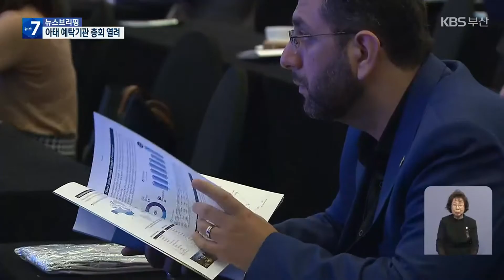‘한-아시아 금융협력’ 국제금융중심지 부산이 역할 / KBS 2022.11.09.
[앵커]

 국제금융중심지로 부산을 키우겠다는 목표로 국제금융센터를 지은 지 10여 년이 흘렀지만 이렇다 할 성과가 부족한 게 현실입니다.

 이런 가운데 부산에선 아시아태평양  예탁 전문 기관들이 모여 총회를 열고 있는데요,

 한-아시아 금융협력 등 금융중심지로서의 부산의 역할이 주목받고 있습니다.

 [리포트]

 부산에서 열리고 있는 아시아 태평양지역 예탁결제회사 협의체 정기총회.

 24개국, 35개 예탁 결제 전문회사와 금융기관, 정부 관계자 150여 명이 참가해 세계 경제와 금융시장 변화에 대한 깊이 있는 논의를 벌이고 있습니다.

 [웬후아 다이/아태 예탁결제협의체 의장  : "중앙예탁결제회사(CSD)나 중앙청산기구(CCP)는 가장 중요한 금융시장 인프라 기관 중 하나입니다. 이번 총회 이후 예정된 다양한 프로그램을 통해 신규 사업 모델 공유 등 보다 심층적인 논의를 이어나갈 예정입니다."]

 해마다 회원국을 돌며 여는 행사로 우리나라에선 앞서 2000년과 2011년, 서울에서 두 차례 열렸습니다.

 국내 유일의  유가증권 중앙예탁 결제 기관인  예탁결제원이 2014년  부산국제금융센터로 본사를 옮기고 처음으로 부산에서 개최한 겁니다.

 [이명호/예탁결제원 사장 : "부산이 국제금융중심도시로서 여러 가지  진흥할 수 있는 방안들을 해왔습니다만  이번 총회가 부산시의 노력에 보탬이 됐으면…."]

 총회가 열리는 동안  각국 대사를 초청한 포럼과 만찬 등을 열고 부산을 알리는 자리도 마련했습니다.

 참가자들은 부산에서  한국과 아시아의 금융 협력 방안에 대해 지속적으로 협의해가기로 했습니다.

 예탁결제원은 또, 150여 개국에서 회원사가 가입한 세계중앙예탁기관협의회도 2029년 부산에 유치할 계획입니다.

 [박형준/부산시장  : "최근에 국제적인 금융자본들이 부산에 대한 관심이 상당히 높아지고 있는 국면입니다. 이런 계기에 예탁결제 국제회의가 열림으로해서 국제금융기구 수장들이 부산을 다시 바라볼 수 있게 되고…."]

 부산을 국제금융중심지로 육성하기 위해 들어선 부산 국제금융센터에 입주한 외국계 금융기관은 3곳뿐, 부산에서 열리는 이번 국제 금융 행사로 국제금융도시 부산의 역할을 찾을 수 있을지 주목됩니다.

 촬영기자:이한범·정운호/영상편집:백혜리